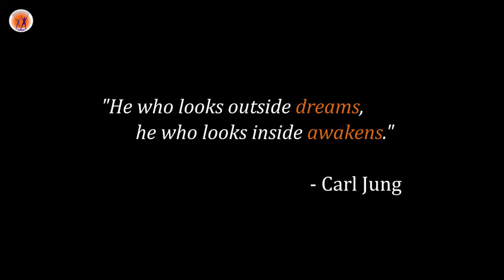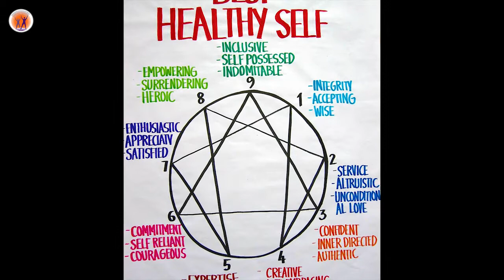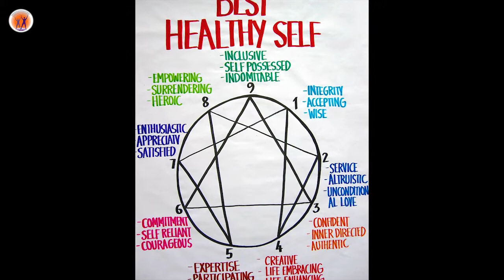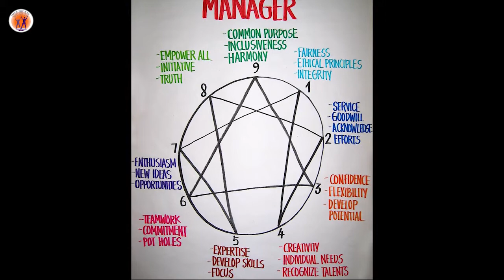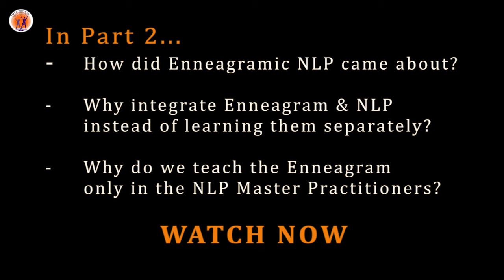The Enneagram & NLP (Part 1/2)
In this video, Barney & Agnes will share with you:

* How the Enneagram helps us in our perennial search for identity
* Who benefits from the learning & using the Enneagram?
* How does using the Enneagram benefit our working, coaching & personal relationships

Op. 7, No. 6 - It Was a Good Life ... and Short